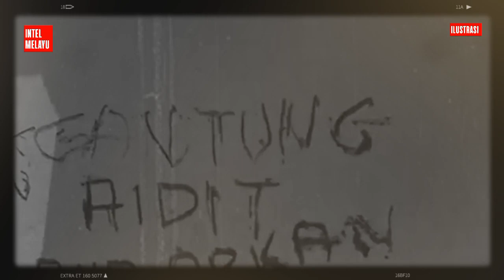9 Peristiwa Penting, Mulai dari RPKAD Serbu BPI Sampai Soebandrio Diringkus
9 Peristiwa Penting, Mulai dari RPKAD Serbu BPI Sampai Soebandrio Diringkus

Pada 12 Maret 1966, dengan bekal Surat Perintah 11 Maret, Letjen Soeharto membubarkan Partai Komunis Indonesia (PKI). Berikut ini adalah 9 peristiwa penting yang terjadi usai PKI dibubarkan yang dikutip dari buku, "Gerakan 30 September, Pelaku, Pahlawan dan Petualang," yang ditulis Julius Pour.

Peristiwa penting pertama yang terjadi usai PKI dibubarkan, pada hari Sabtu sore, 12 Maret 1966, satu kompi pasukan RPKAD menyerbu sebuah rumah di kawasan Menteng, Jakarta Pusat. Tembak-menembak segera terjadi ketika para penjaga keamanan berpakaian sipil di sana mencoba memberikan perlawanan. Sesudah pertempuran, sebanyak 21 penjaga keamanan dan para karyawan di gedung tanpa papan nama tersebut dapat diringkus. Sejumlah dokumen dan senjata yang disita menunjukkan bangunan tersebut markas BPI atau Badan Pusat Intelijen pimpinan Soebandrio.

Peristiwa penting kedua yang terjadi usai PKI dibubarkan, pada Senin pagi, 14 Maret 1966, para mahasiswa melakukan pawai berkabung berkeliling Jakarta, berangkat dari halaman Fakultas Kedokteran Universitas Indonesia di Jalan Salemba Raja. Bertolak belakang dengan pawai show of force yang hiruk-pikuk dua hari sebelumnya, kali ini pawai berlangsung tanpa teriakan. Biro Penerangan Kesatuan Aksi Mahasiswa Indonesia mengumumkan, tujuh rekan mereka di tiga kota gugur selama perjuangan menegakkan keadilan dan kebenaran. Berturut-turut, Arief Rahman Hakim, mahasiswa Jakarta, Djubaedah dan Moh. Syafei, pelajar Jakarta, Hassanudin dan Sjarief Akadir, mahasiswa dari Makassar, kemudian Margono dan Arief Winangun, pelajar Yogyakarta.

Peristiwa penting ketiga yang terjadi, pada Senin malam, 14 Maret 1966, Jakarta dalam suasana tintrim, mencekam. Tetapi, kesibukan justru terjadi di semua markas pasukan empat angkatan. Di Cijantung, RPKAD, dalam pakaian tempur dan bersenjata lengkap, bersiaga dengan waspada. Begitu juga di Markas Besar KKO Angkatan Laut Cilandak. Selain prajurit KKO, persenjataan bantuan panser dan meriam taktis ikut serta disiagakan.

Demikian pula situasi di Cililitan para prajurit PGT Angkatan Udara begitu senja turun sudah langsung mempersiapkan diri.

"Setelah menerima info pasukan lain mempersiapkan diri, pasukan Brimob juga kami siagakan,” kata Komisaris Jenderal Soetjipto, Panglima Angkatan Kepolisian seperti dikutip Julius Pour dalam buku yang disusunnya.

Ketegangan yang mencekam Ibu Kota baru bisa diakhiri pada Selasa dini hari. Jenderal Nasution, yang praktis sudah tanpa jabatan setelah disingkirkan Bung Karno dari posisi Menteri Keamanan Nasional pada Kabinet Dwikora, ternyata ikut turun tangan. "Saya panggil semua panglima angkatan ke rumah saya. Akhirnya bisa diketahui mengapa persiapan tempur mereka lakukan," kata Nasution.

Ketegangan tersebut ternyata dipicu oleh informasi menyesatkan dari Waperdam 1/Menteri Luar Negeri/Ketua BPI Soebandrio kepada Panglima Angkatan Udara Laksamana Muda Udara Sri Moelyono Herlambang.

Soal ini Jenderal Nasution mengatakan, "Info dari Soebandrio menyebutkan, RPKAD malam itu akan menyerbu Halim, seperti kejadian awal bulan Oktober tahun lalu."

Peristiwa penting keempat yang terjadi, pada Selasa siang, 15 Maret 1966, digelar rapat raksasa yang berlangsung gemuruh di Taman Suropati. Peristiwa penting kelima yang terjadi, pada Rabu siang, 16 Maret 1966, para mahasiswa dan pelajar kembali membanjiri Gedung DPR Gotong Royong, menyampaikan daftar anggota Kabinet yang harus di-retool karena dituduh sebagai pendukung gelap PKI.

"Kepada para menteri, bekas menteri, dan semua pemimpin yang sudah tidak disukai rakyat, dan tidak lagi mendapat kepercayaan rakyat dan para mahasiswa, lebih baik segera mengundurkan diri. Kalau tidak, maka mereka akan dilindas roda revolusi yang sedang berputar menuju sasaran,” teriak Cosmas Batubara, Ketua Presidium KAMI Pusat, di depan Gedung DPR GR, tenggelam dalam sorak-sorai mahasiswa pendukungnya.

Setelah tuntutan mereka sampaikan, massa mahasiswa bergerak menuju kediaman resmi Soebandrio di Jalan Imam Bondjol. Mereka menerobos masuk dan mengobrak-abrik seluruh isi rumah. Sementara rombongan lain melakukan hal serupa di rumah pribadi Soebandrio di Jalan Diponegoro.